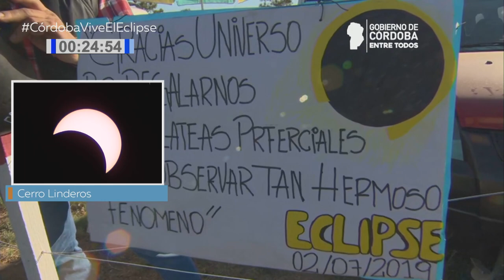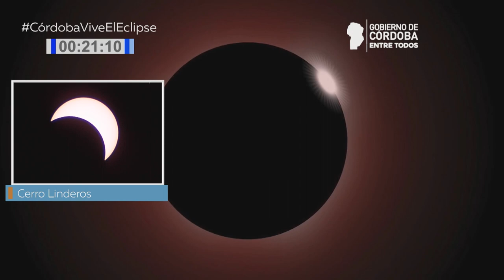CórdobaViveElEclipse - Transmisión en vivo - Completa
Transmisión en vivo con móviles en los cuatro puntos que se dispusieron para seguir el eclipse: La Población, Villa Dolores, Río Cuarto y Córdoba capital (Ciudad Universitaria).